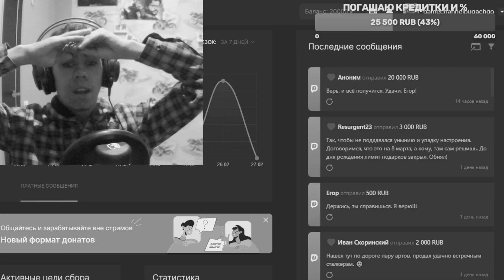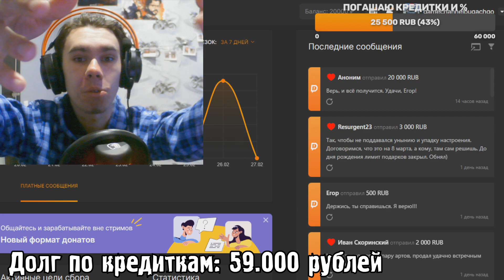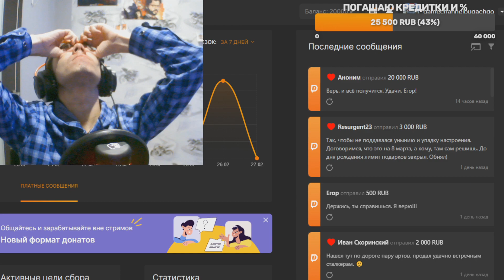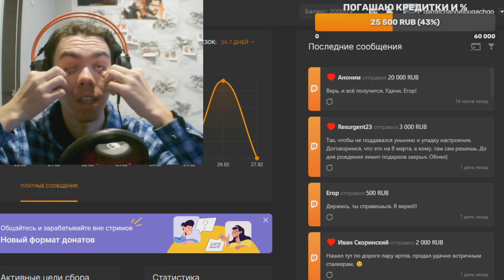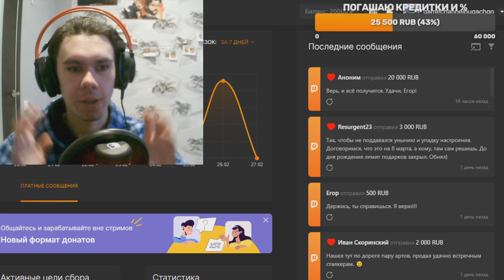Я ДО СИХ ПОР НЕ ВЕРЮ В ЭТО!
Всем привет. Меня зовут Егор. Я владелец youtube канала по сталкеру. Сегодня утром я был ошарашен увиденным. Моим эмоциям не было предела. Подробнее о моей главной проблеме в жизни на данный момент Вы можете узнать перейдя по этой ссылке